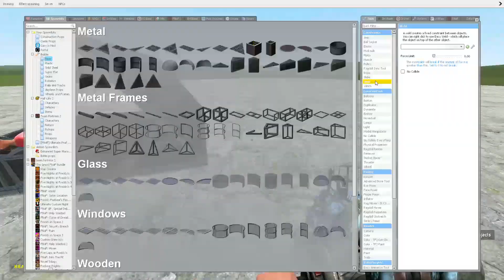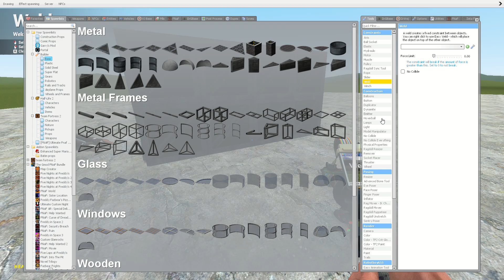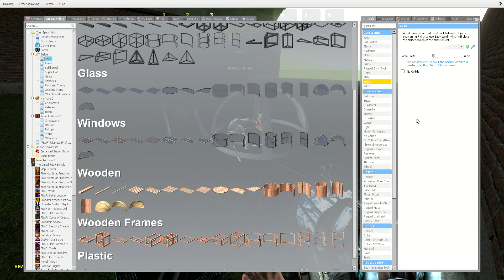geralds mod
Uhhh yeah